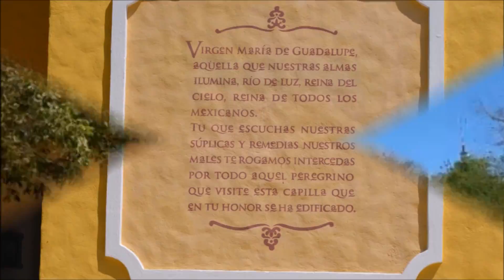XCARET-MEXICO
Mendocinos por Xcaret-México